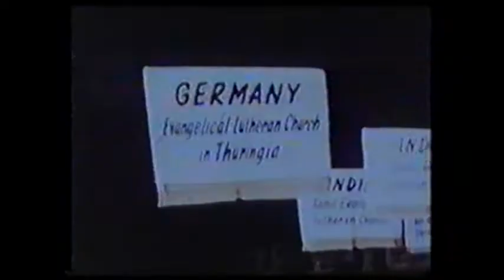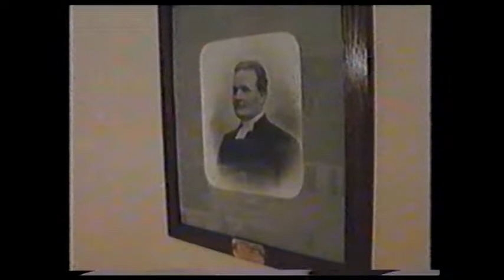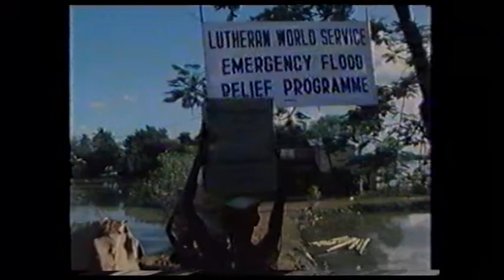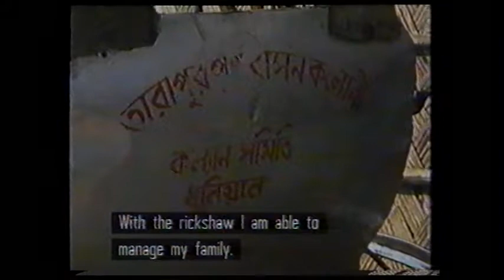Krisztusba vetett reménység – Lundtól Budapestig – magyar verzió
A Lutheránus Viágszövetség (LVSZ) Budapesten 1984-ben tartott nagygyűlése után a
Gustavsson Production Film and video / Uppsala által készített film magyar változatát adjuk közre.
Közreműködött: Balicza Klára, Győri András Timótheus, Tagai Péter